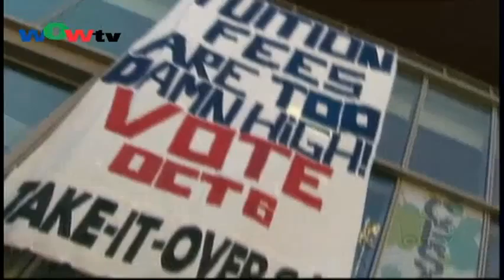0922 國 省選拉票活動進入第16日